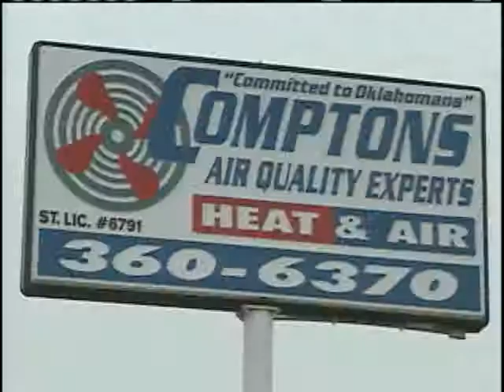Drug Trafficking Charges Filed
Prosecutors charged 12 people in connection with a Norman drug trafficking ring.